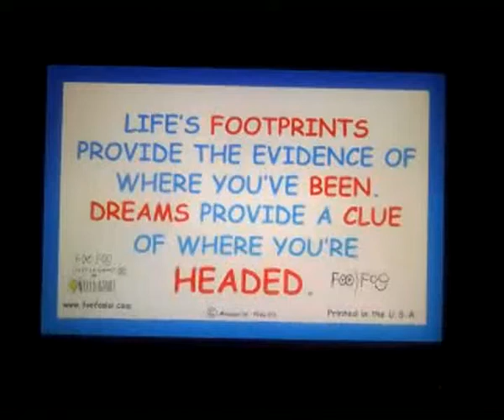Life's Footprints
"Sayings" from the pen of Foo Foo. : "Life's FOOTPRINTS provide the evidence of where you've BEEN. DREAMS provide a CLUE of where you're HEADED. FOO FOO"